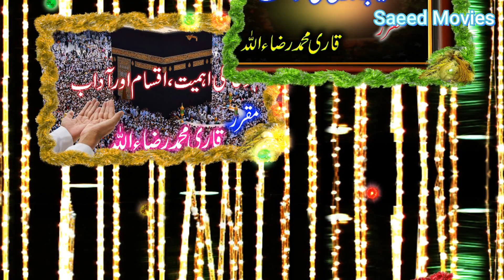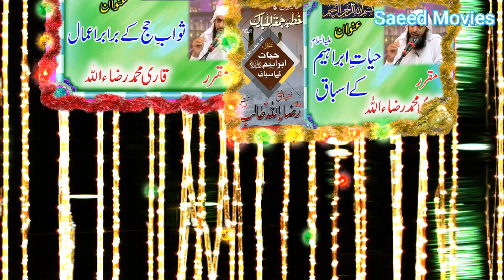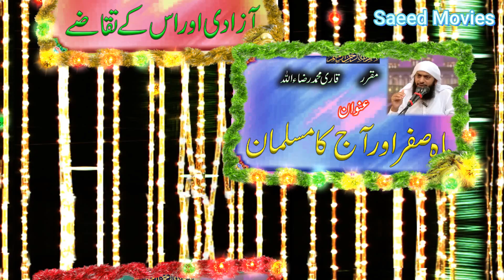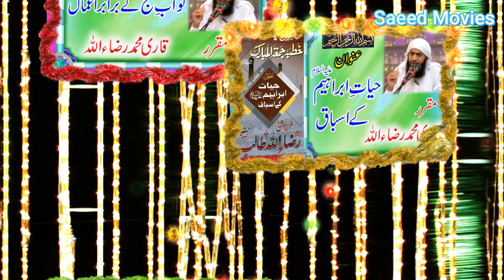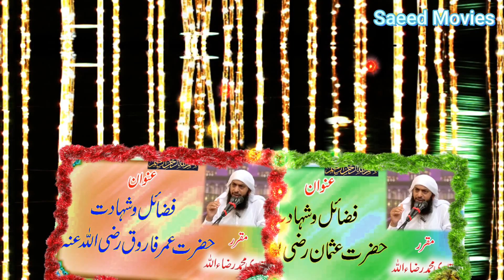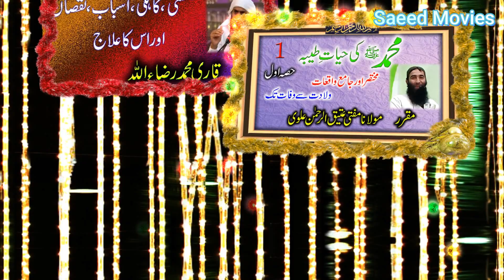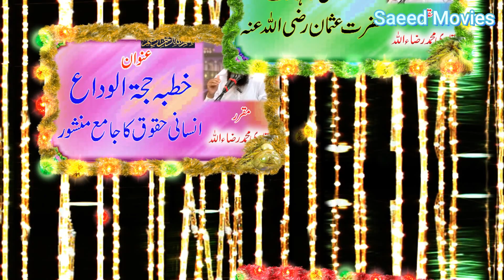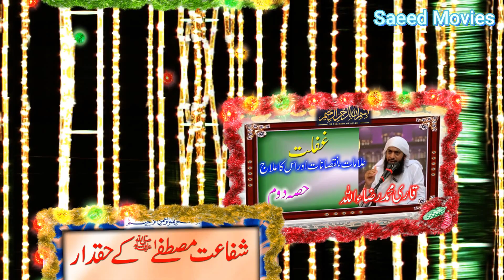Juma ke Adaab || Qari Raza Ullah || Lecture for Students || Saeed movies || vhs